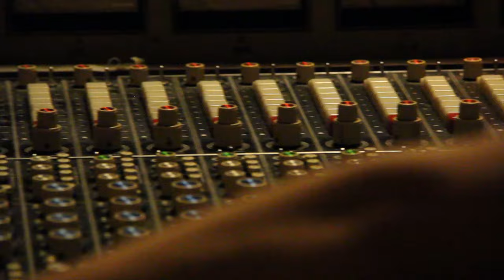Retrograde - James Blake // Cover by Sasha Daniel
Debut EP 'Compass' is out NOW

Cinematography: Adam Torem & Kario Pereira-Bailey
Editing: Sasha Daniel

Vocals: Sasha Daniel
Piano: Yuval Shapira
Recording Engineer: Jacob Bergson
Mixing: Yuval Semo